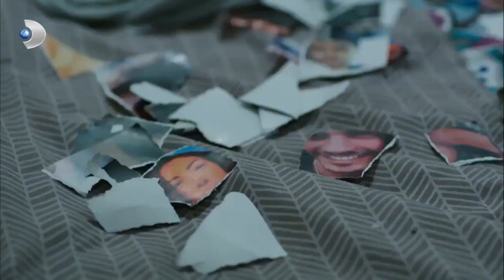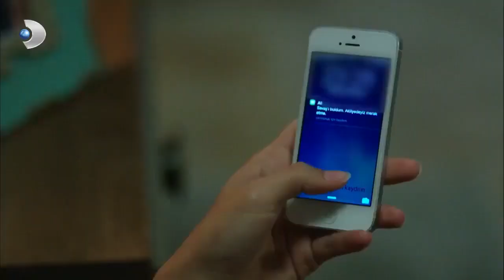Savaş, Ali'nin Kollarında Ağladı - Güneşin Kızları 22.Bölüm